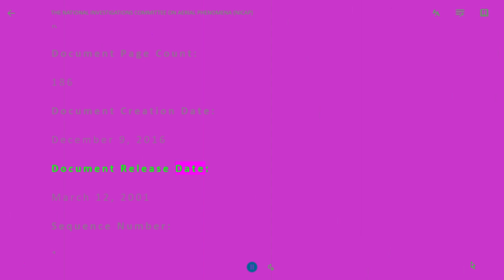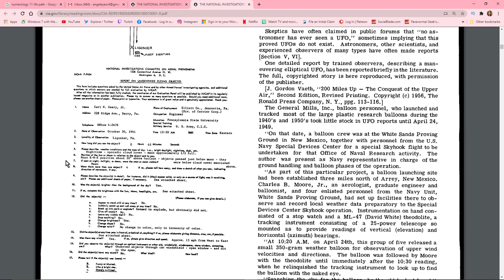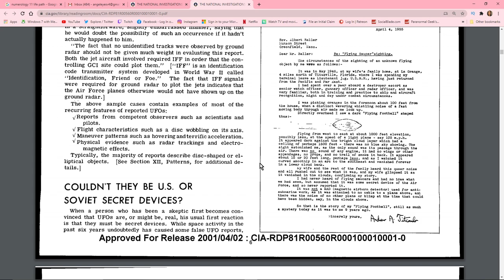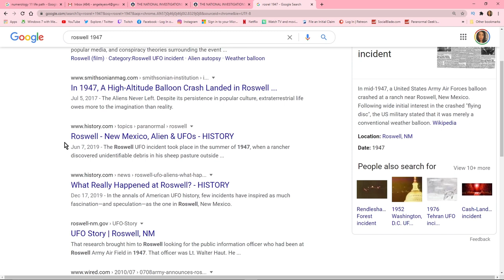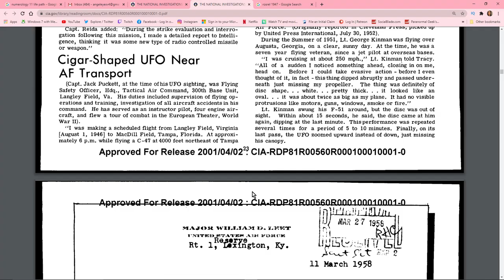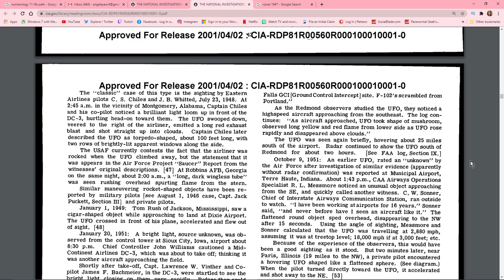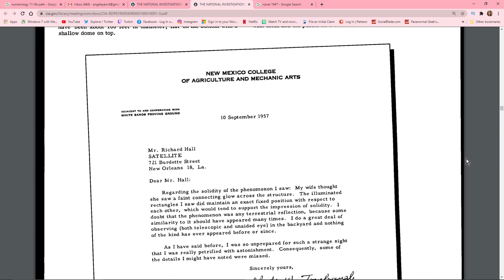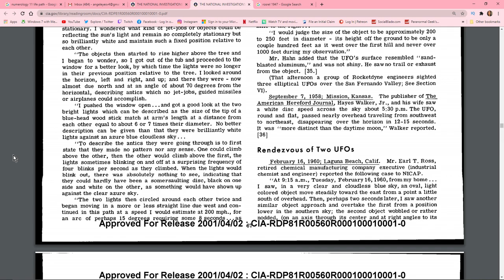UFOs: Fact or Fiction?UFOs are Real: Extraterrestrial Encounters Documented by the U.S. Government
i would have $100 support and i can continue